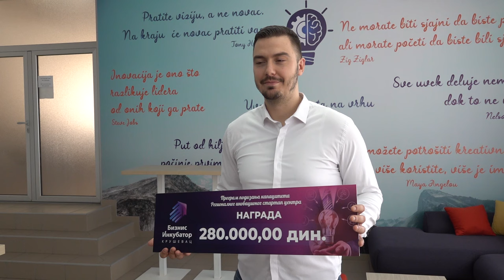DODELJENE NAGRADE ZA NAJBOLJE INOVATIVNE IDEJE 23.10.2024.